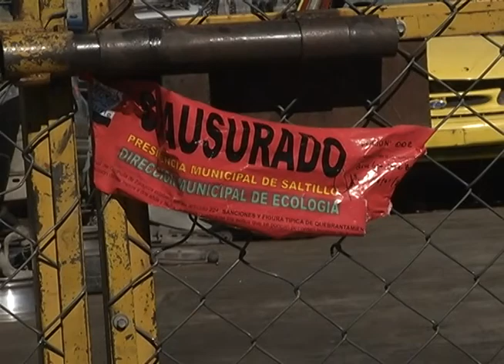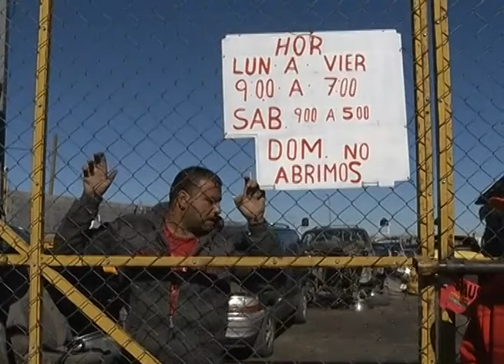Dejan encerrado a velador en yonke tras clausura